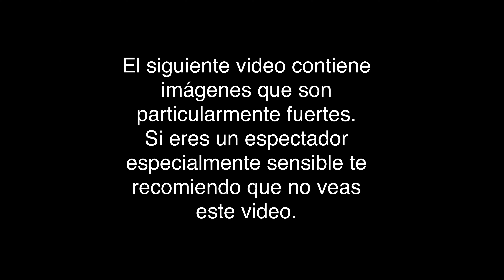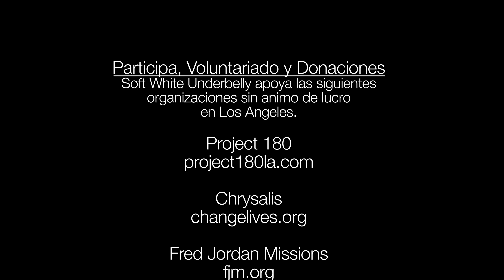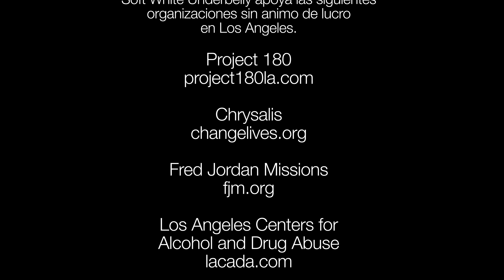Entrevista a Adicto a la Heroína-Kevin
Soft White Underbelly entrevista y retrato de Kevin, un adicto a la heroína en Skid Row.